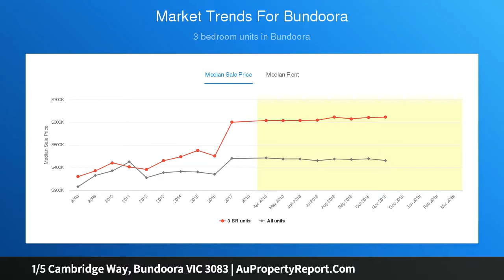1/5 Cambridge Way, Bundoora VIC 3083 | AuPropertyReport.Com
1/5 Cambridge Way, Bundoora VIC 3083
Property Type: townhouse
Bedrooms: 4
Bathrooms: 4
Car Space: 1
You've Come Home!